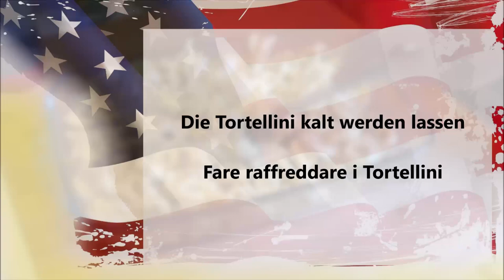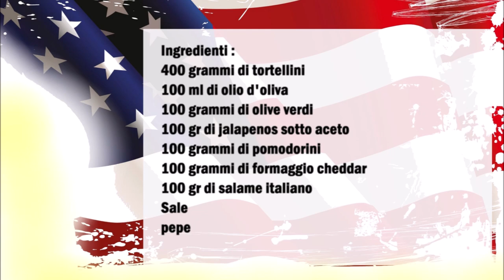Amerikanischer Tortellini Salat / Insalata di Tortellini americana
Deutsch :
400 gr Tortellini
100 ml  Olivenöl
100 gr Grüne Oliven
100 gr Eingelegte Jalapenos
100 gr Cherry Tomaten
100 gr Cheddar Käse
100 gr Italienische Salami
Salz
Pfeffer

Tortellini kochen, danach sobald die Tortellini gar sind in eine Schüßel geben und mit dem Olivenöl vermischen und kalt werden lassen.
Sobald die Tortellini kalt sind kann man die restlichen Zutaten dazu geben und vermischen.

Italiano :
400 grammi di tortellini
100 ml di olio d'oliva
100 grammi di olive verdi
100 gr di jalapenos sotto aceto
100 grammi di pomodorini
100 grammi di formaggio cheddar
100 gr di salame italiano
Sale
pepe

Cuocere i tortellini, poi appena i tortellini sono cotti, metterli in una ciotola e mescolare con l'olio d'oliva e lasciar raffreddare.
Una volta freddi i tortellini, unire gli altri ingredienti e mescolare.